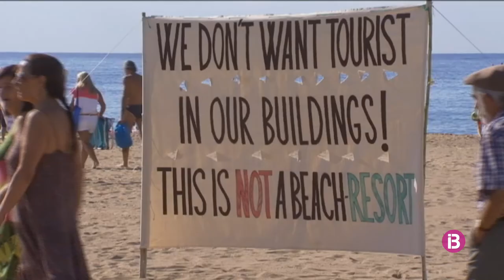Macià Blázquez denuncia l’elitització turística: “L’alternativa real és aplicar mesures de..."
Segons l'integrant de la Comissió d'Impuls del Turisme Sostenible, cal proposar un debat seriós, participatiu i democràtic que repensi el model turístic de les Illes